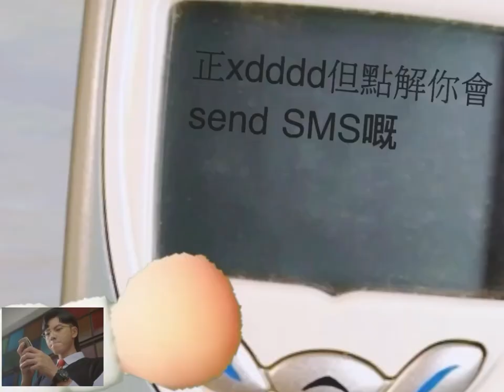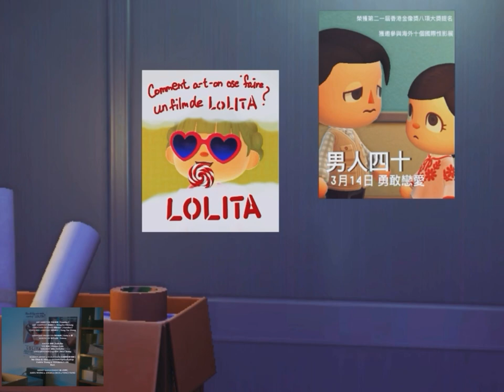［動物森友會mv] 《再次PuppyLove》 @Denis Kwok 193 .Animal crossing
肝咗幾日終於整好3哥新mv 《再次puppy love》，
第一次睇已經笑咗好耐，Cls劇情😂，
歌又輕鬆，加上林明禎真係好正😍，
原本之前睡到三點已經想整，
但真係搞唔掂件衫，所以就擱置咗。
本來以為呢個MV都好容易整，
結果都係好多場景要後製🤦🏻‍♀️
希望各位老婆睇得開心🥴
Ps:最尾大家都覺得好似熊吉同學被捕
咁就整得再似少少吧🤣